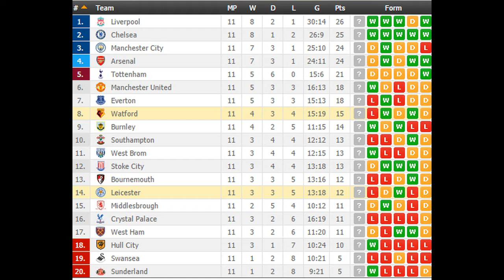Watford vs Leicester PREDICTION (by 007Soccerpicks.com)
On 007soccerpicks.com you can find all informations you need about the match between Watford and Leicester like: Watford  Leicester TIPS, Watford  Leicester Predictions, Watford  Leicester  HEAD TO HEAD Matches, Watford vs Leicester ODDS and BETTING LINES!